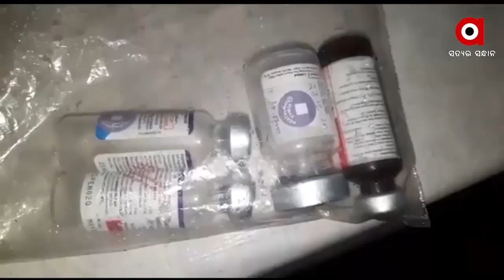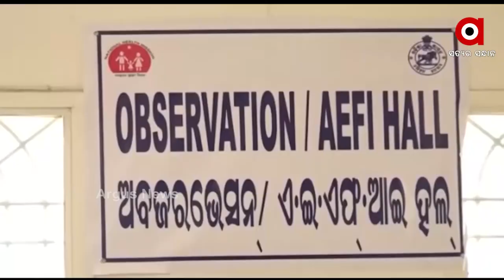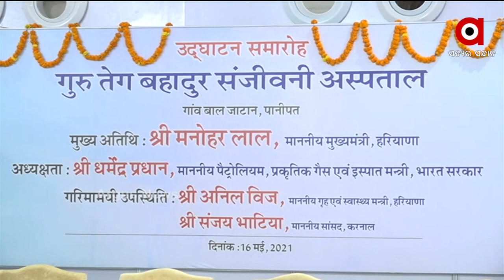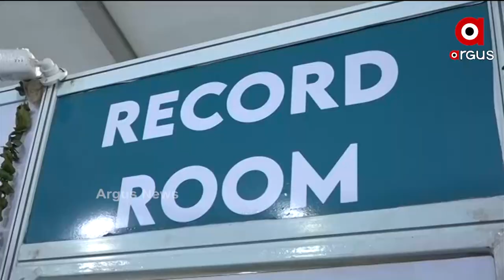Argus Update News 1Pm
ସପ୍ତାହେ ପରେ ରାଜ୍ୟରେ କମିବ ସଂକ୍ରମଣ…
ବଢୁଛି କରୋନା, ବଢୁଛି କଟକଣା…
କରୋନା ଲଢେଇରେ ହରିୟାଣାକୁ ଅକ୍ସିଜେନ ବଳ…
ଦିଲ୍ଲୀରେ ପୁଣି ସପ୍ତାହେ ବଢିଲା ଲକଡାଉନ୍...